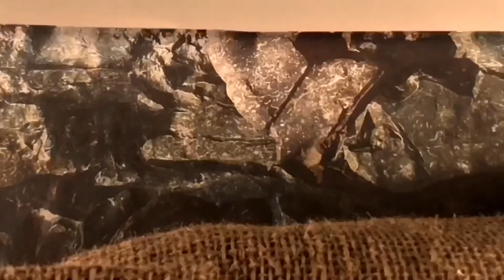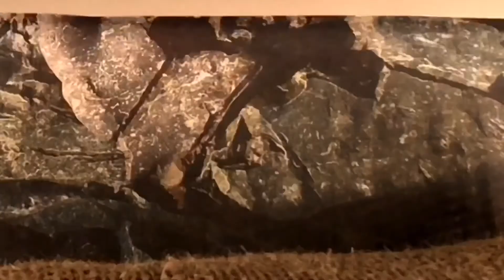Action Figure Movie Minute: Raiders of the Lost Ark - Opening 3 Minutes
Ok, I edited the 3 videos I did for the opening of Raiders of the Lost Ark and combined them into one clip. Enjoy!